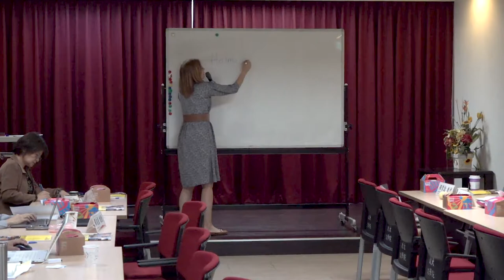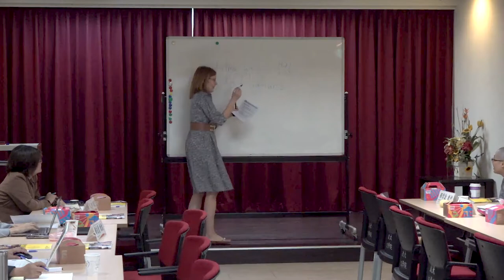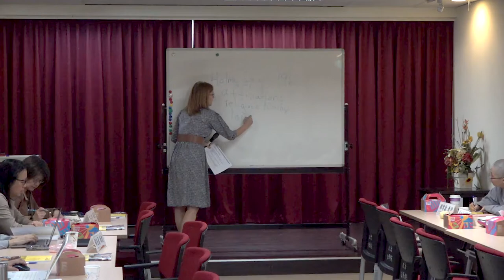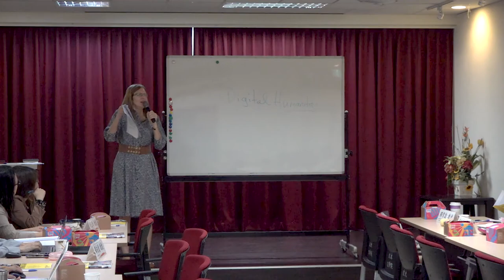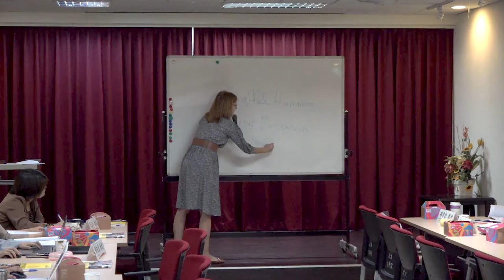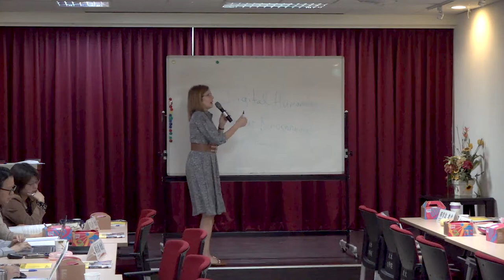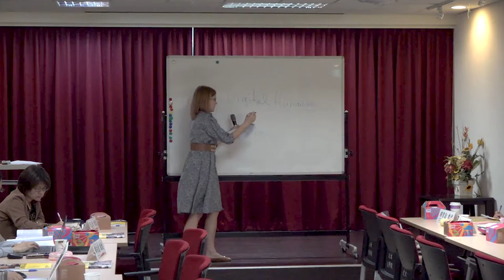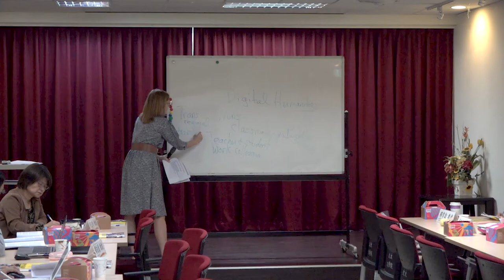戴愛蓮：Networks and Bridges: Nuns in the Making of Modern Chinese Buddhism、釋常諗：禪修道場的女性與現代化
【政治大學宗教研究所─2018佛教性別倫理工作坊─開幕及場次一】
講者/講題：
Elise Anne DeVido (戴愛蓮，慈濟大學英美語文學系副教授兼主任)：
Networks and Bridges: Nuns in the Making of Modern Chinese Buddhism
釋常諗 (Changshen Shih, 法鼓文理學院佛教學系兼任助理教授)：禪修道場的女性與現代化
主持：李玉珍（政治大學宗教研究所教授）
時間：2018年10月12日(五)
地點：政治大學百年樓一樓330106教室

講者簡介：
Elise Anne DeVido (戴愛蓮)
聖嚴漢傳佛學講座教授、現為慈濟大學英美語文學系副教授兼主任，研究領域為中國與越南佛教的性別議題、二十世紀早期的跨國佛教復興、人間佛教，2006年出版Taiwan’s Buddhist Nuns (Albany, NY: State University of New York Press)

釋常諗 (Changshen Shih)
法鼓文理學院佛教學系兼任助理教授，研究領域為宗教與性別、當代佛教、禪宗、全球化與後殖民主義、科技與社會，即將出版From Still Sitting to Social Engagement: Gender, Buddhism, and the Making of Modern Female Chan Teachers at Dharma Drum Mountain　(出版社：Feminist Studies in Religion Press)